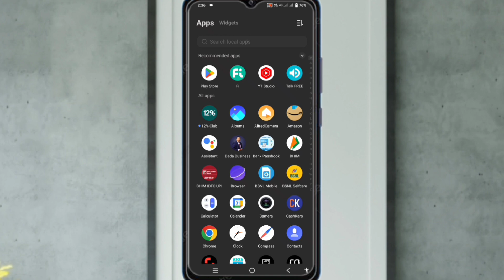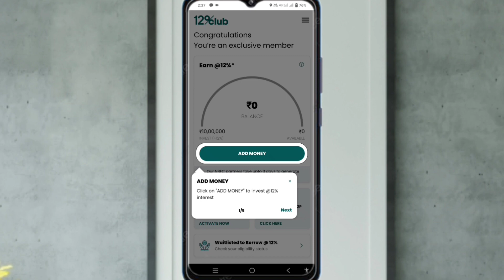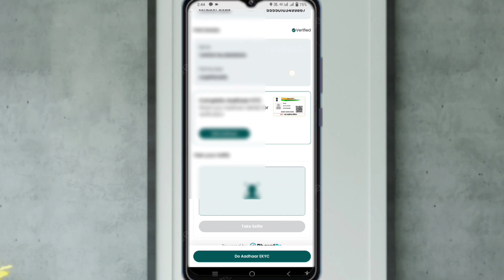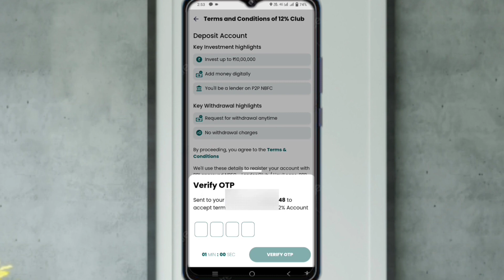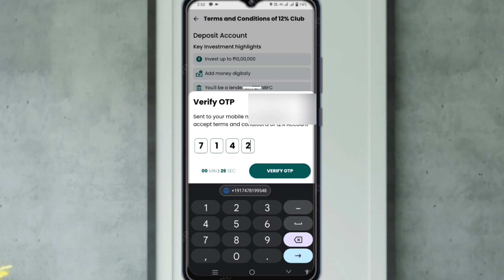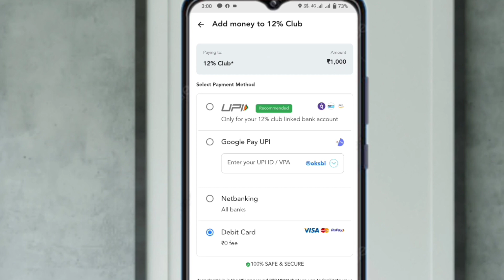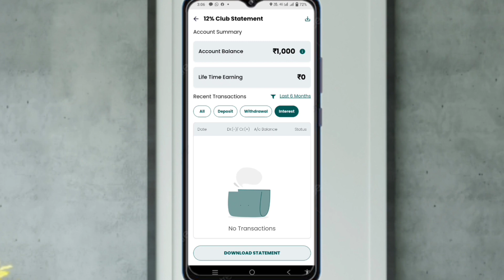Daily Passive Income | 12% Club Returns | Paise Se Paisa Kamane Ki Tarika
👉U9AZ9548

 👉One@Tapes99548

👉OCE02796

Daily Earning
 Earn Online
Earning App
 Earn Online App
12% Club
12% Club Bharatpe
 12% Club Review
Make Money with Money Daily
 Make Money
make money with money
 returns on investment
investment
money
where to invest money
invest money
invest money to make money
money online
daily income
extra income
 invest
bharatpe
 rich
business
 job
roi
paise se paisa kamane ki tarika
paise se paisa kamane ki tarika kya hai
paise se paisa kaise kamae jaaye